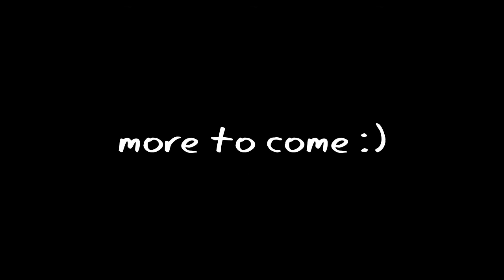DEDICATED TO MY WIFE (BEST MEMORY KEEPER OF MY LIFE)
dedicated to the best memory keeper of my life :)